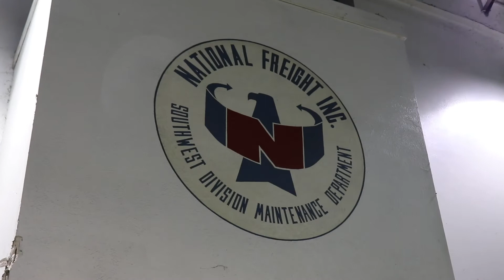Diesel Technician Careers @ NFI